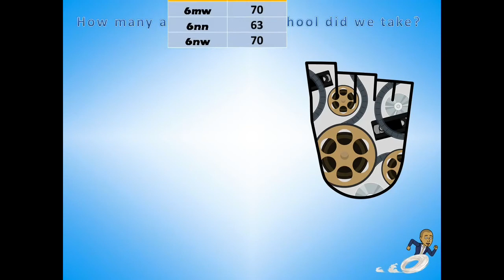Reading Superstars and Travel Tracker - March 13th 2020 - Lea Forest Primary Academy